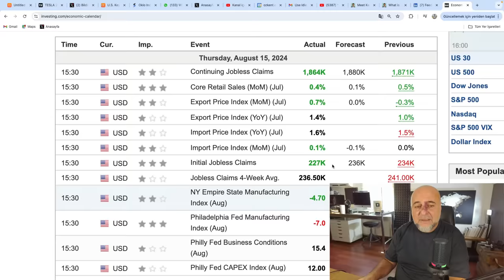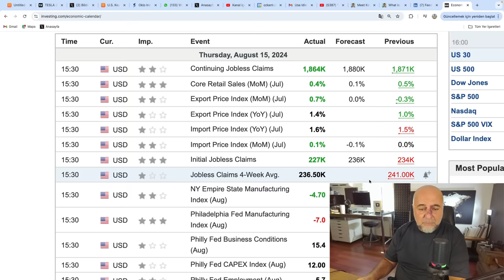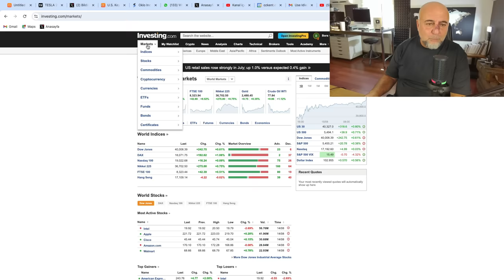ABD Perakende Satış ve İstihdam Verileri Çok İyi Geldi!